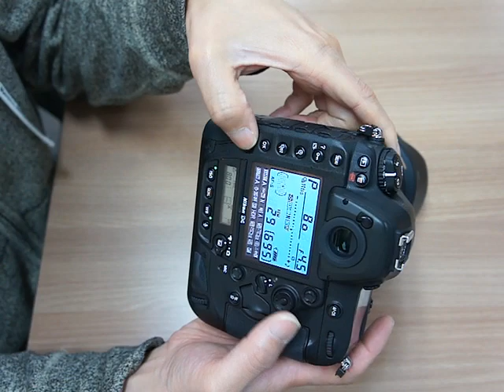Nikon D4 Interface